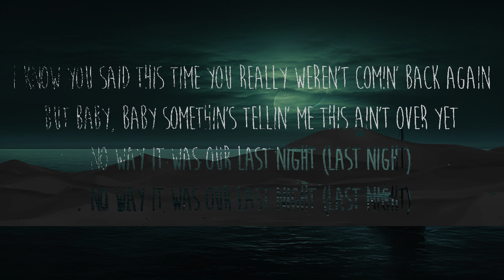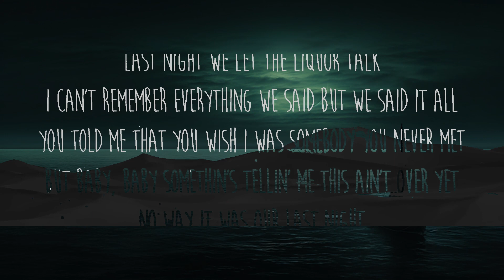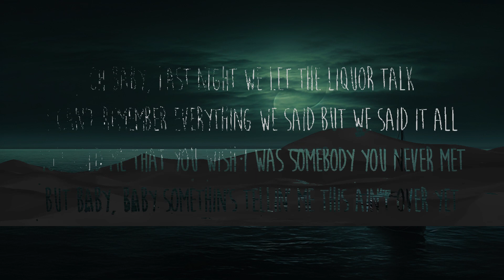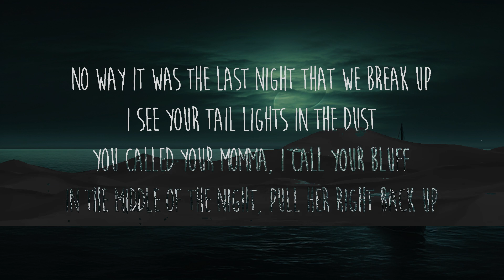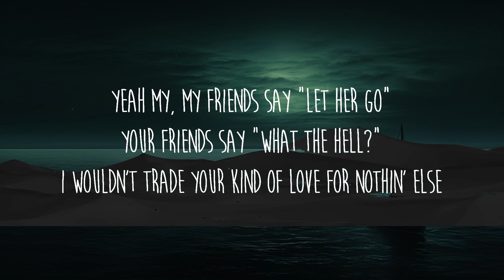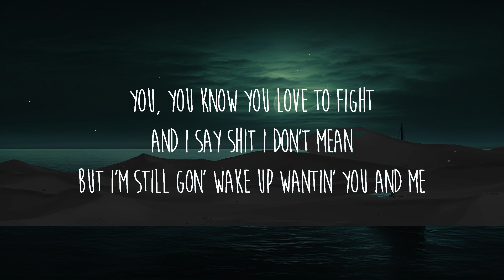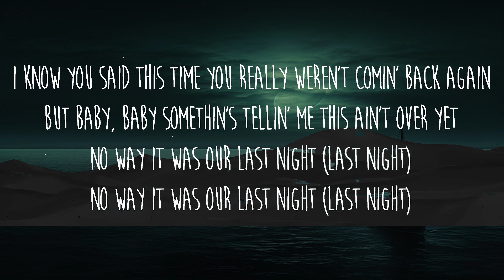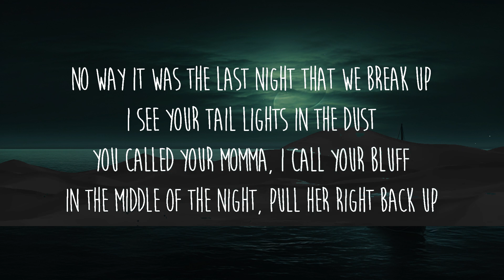Morgan Wallen - Last Night (Lyrics) | 25 Min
[Verse 1]
You, you know you yêu to fight

[Verse 2]
I wouldn't trade your kind of yêu for nothin' else